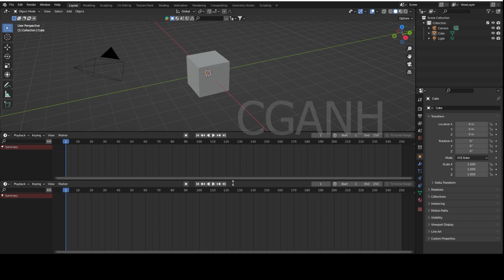Blender 3D | Cách mở đóng cửa sổ trong Blender | Khóa học Blender miễn phí | Blender Free Download